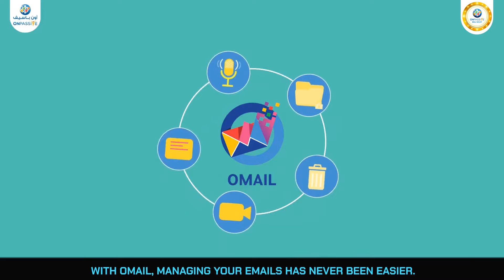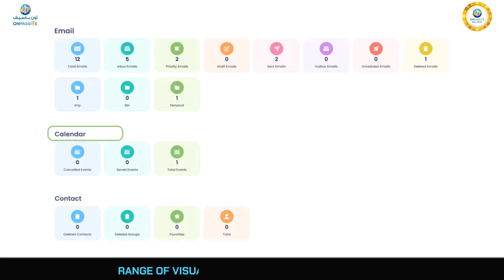The All New OMAIL By ONPASSIVE - ONPASSIVE Bill Must